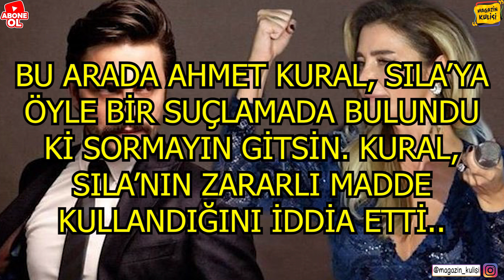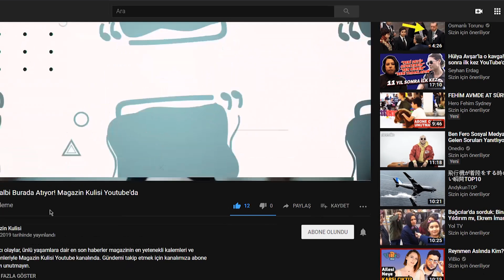AHMET KURAL SILA'YA MEYDAN OKUDU!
16 AY 20 GÜN CEZA ALAN AHMET KURAL CEZAEVİNE Mİ GİRECEK? AHMET KURAL, SILA’YI NEDEN ZARARLI MADDE KULLANICISI OLARAK İTHAM ETTİ? SİZCE,  SILA  ZARARLI MADDE KULLANDIĞI İÇİN Mİ O GECE ŞİDDET GÖRDÜĞÜNÜ İDDİA ETTİ?
YORUMLARINIZI BEKLİYORUZ..